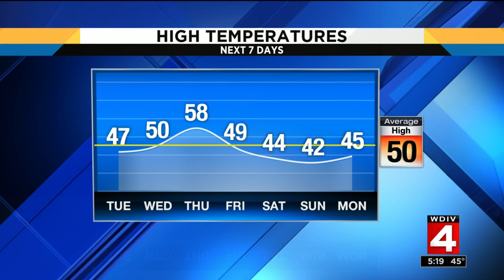Weather brief, 3/25/19, 5 p.m. update